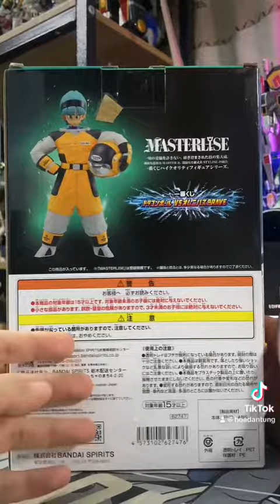REVIEW MÔ HÌNH DRAGON BALL - BULMA - ICHIBAN KUJI BATTLE ON NAMEK